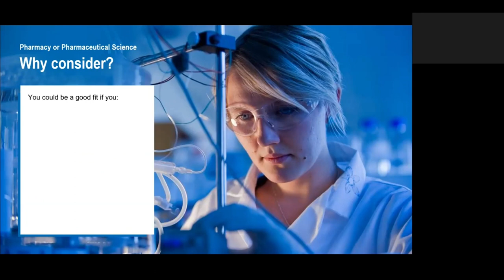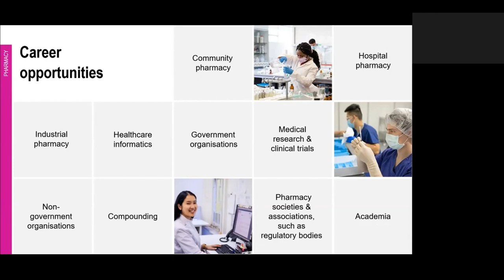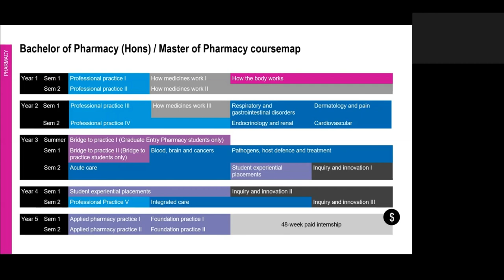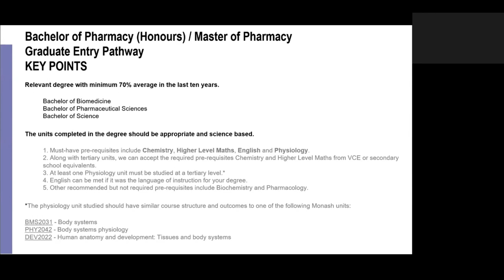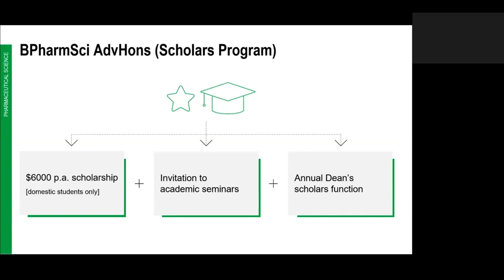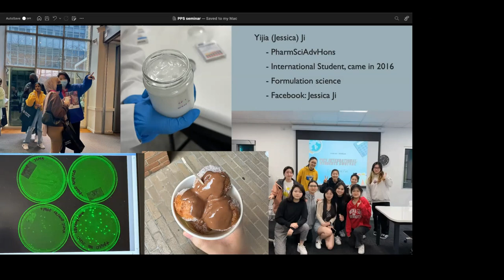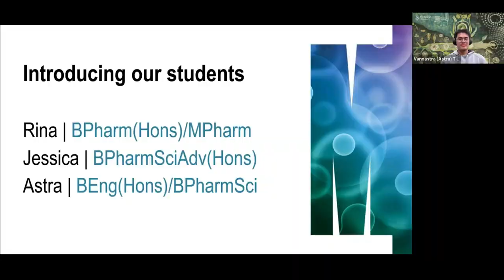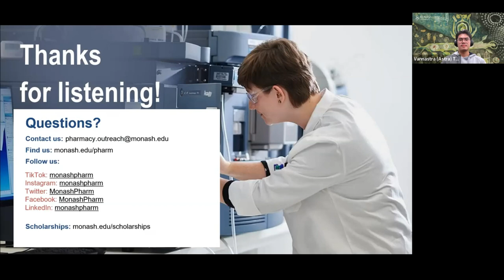2023 Discover Pharmacy & Pharmaceutical Science webinar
This recording covers everything you need to know about studying pharmacy or pharmaceutical science at Monash. Learn about the difference between the two courses, where they can lead, how they incorporate professional and international experiences, and more. This session features students of all our programs, including the Pharm Sci / Engineering double degree, who will share their personal experiences of studying with us.